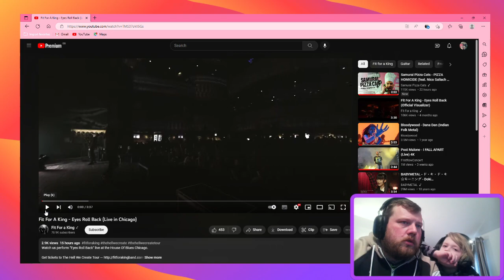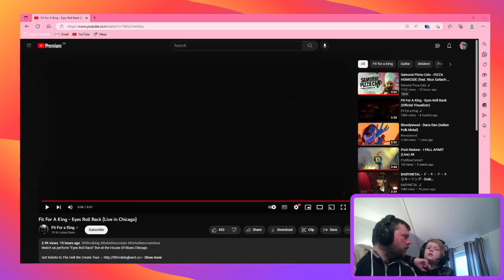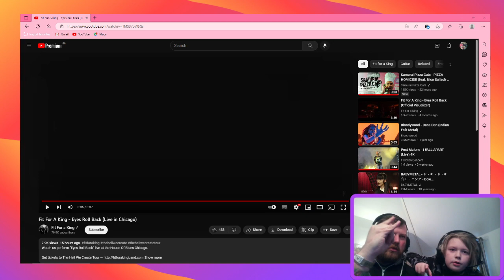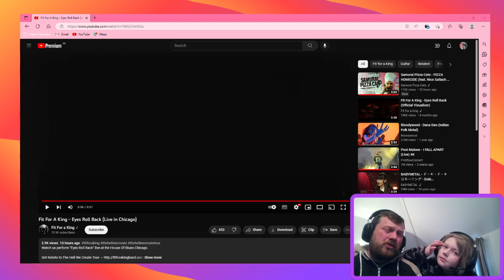Fit For a King- eyes tolled back live, reaction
Reaction by metaldadequalsmetalson